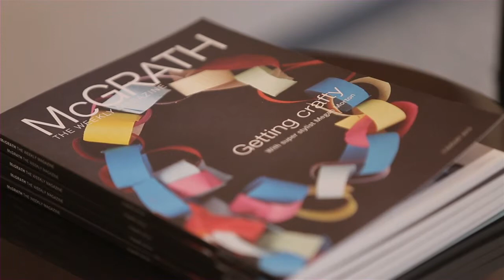Todd Matheson Professional Profile